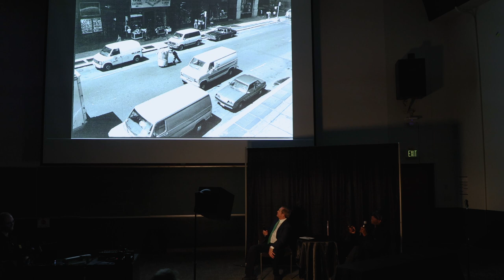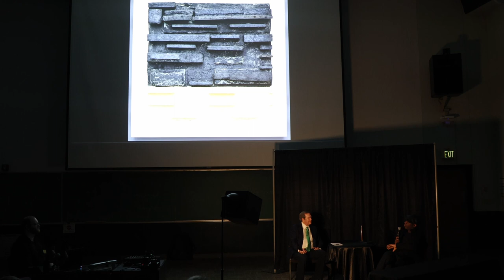Artist Talk: Leonardo Drew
In conversation with Jordan D. Schnitzer

Artist Leonardo Drew, in conversation with Jordan D. Schnitzer, discusses his career as an artist and his immense and powerful installation, 215B, currently on view in Strange Weather: From the Collections of Jordan D. Schnitzer and His Family Foundation. Although often mistaken for accumulations of found objects, Drew’s sculptures are instead made of “brand new stuff”—materials such as wood, rusted iron, cotton, paper, and mud—that he intentionally subjects to processes of weathering, burning, oxidation, and decay. Whether jutting out from a wall or traversing rooms as freestanding installations, his pieces challenge the architecture of the space in which they’re shown. Memories of his childhood surroundings—from the housing project where he lived to the adjacent landfill—resurface in the intricate grids and configurations of many of his pieces. Never content with work that comes easily, Drew constantly reaches beyond “what’s comfortable” and charts a course of daily investigation, never knowing what the work will be about but letting it find its way, and asking, “What if….” Drew is also known for his boundary-breaking work in printmaking, which is also featured in Strange Weather.